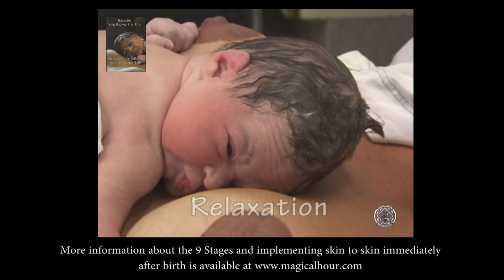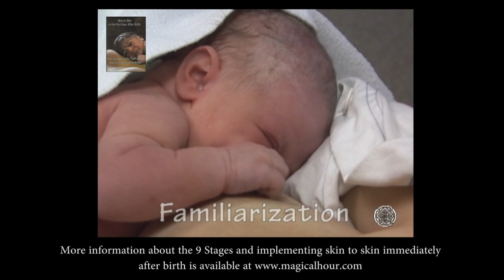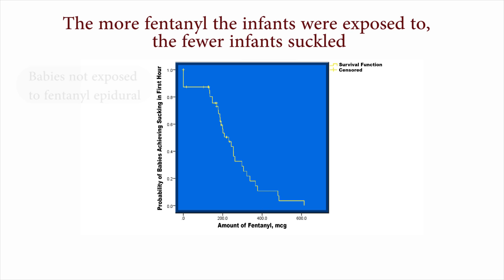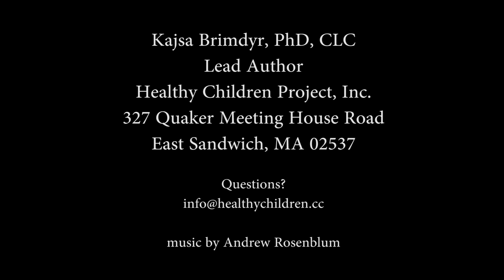Important Findings Published About Common Labor Medications and Breastfeeding Success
Medications used during labor can have a negative effect on breastfeeding.

Intrapartum drugs, including fentanyl administered via epidural and synthetic oxytocin, have been previously studied in relation to neonatal outcomes, especially breastfeeding, with conflicting results. We examined the normal neonatal behavior of suckling within the first hour after a vaginal birth while in skin-to-skin contact with mother in relation to these commonly used drugs. Suckling in the first hour after birth has been shown in other studies to increase desirable breastfeeding outcomes.

A strong inverse correlation was found between the amount and duration of exposure to epidural fentanyl and the amount of synthetic oxytocin against the likelihood of achieving suckling during the first hour after a vaginal birth.

Kajsa Brimdyr, PhD
Healthy Children Project, Inc.